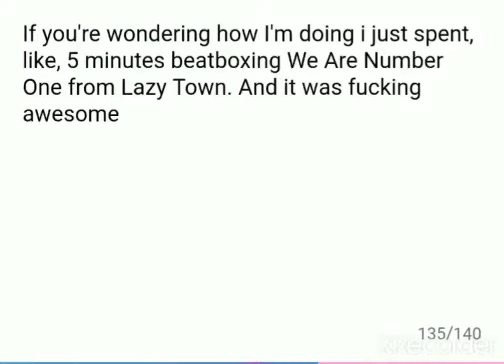garfielf has an announcement to make